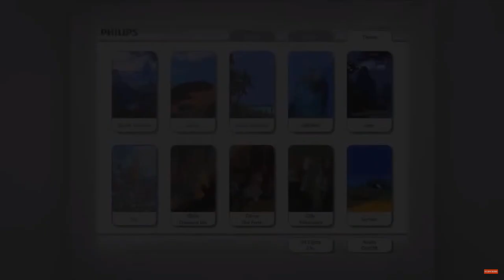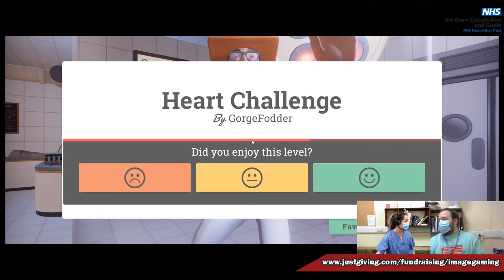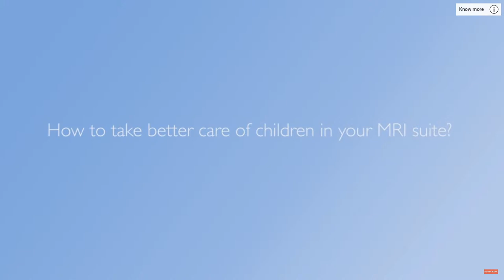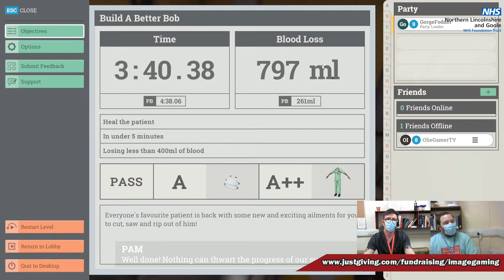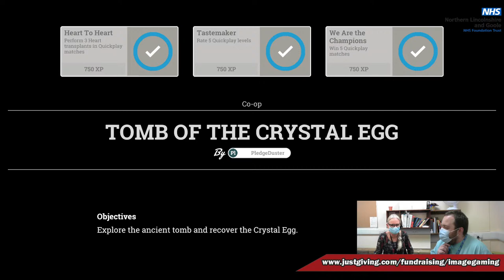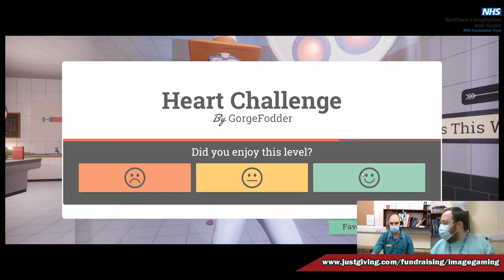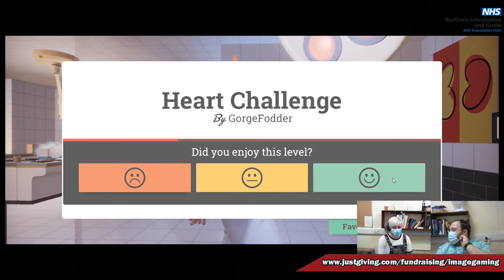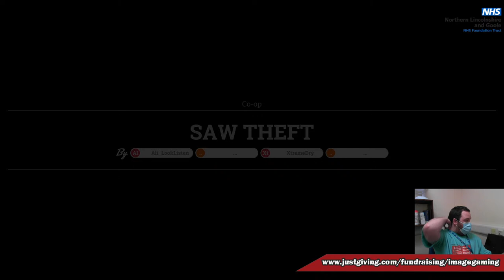IMAGE Appeal - 24hr Gaming Stream - Surgeon Sim 2 & Two Point Hospital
Kris, our Diagnostic Systems Coordinator will be streaming Surgeon Simulator 2 & Two Point Hospital for a whole 24 hours attempting to raise £1000 for the Image Appeal.

With big thanks to Bossa Studios & Two Point Studios for donating prizes to raffle off/give away!

Every year 100's of people, young and old, need to undergo MRI scans at our Hospitals. MRI is one of the most common imaging exams but presents a challenge for many patients. Anyone who has been through this will tell you it can be a daunting time. For some the MRI experience causes feelings of stress, fear, anxiety and claustrophobia, meaning that unfortunately many scans have to be abandoned. For others their fear is so acute that sedation or a general anaesthetic is required. The Northern Lincolnshire and Goole NHS Foundation Trust have invested in a new MRI suite due to open at Diana, Princess of Wales Hospital in Grimsby in 2021. As part of this project Health Tree Foundation are fundraising to purchase additional, enhanced equipment to make life much easier for the increasing number of people needing MRI. We want to purchase the “Philips Ambient MRI In-Bore Experience” system.

Even before the scan begins, patients can choose various colour lighting in the MRI scanner room which can be changed to suit their requirements, creating a relaxing and warm environment. The in-bore experience allows them to view relaxing images and films as well as listening to immersive sounds whist undergoing their treatment.  This experience reduces patient anxiety and improves patient throughput and comfort within the MRI scanner. The unique Ambient Experience in-bore takes this experience to another level by providing information and guidance to the patient during scanning as well as information about scan progress leading to a reduction in abandoned scans due to claustrophobia and therefore less patients requiring sedation or general anaesthetic.